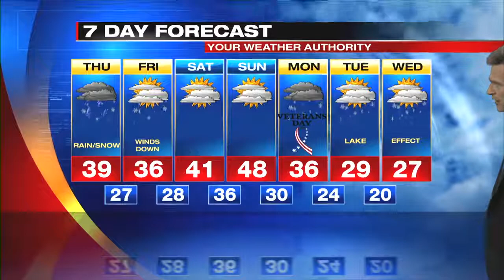Web Exclusive Mountain Forecast